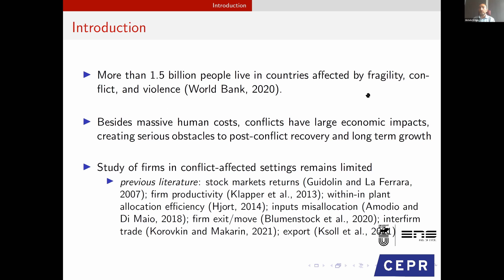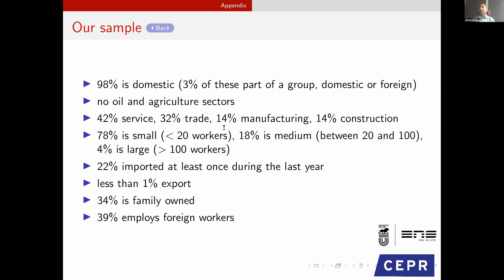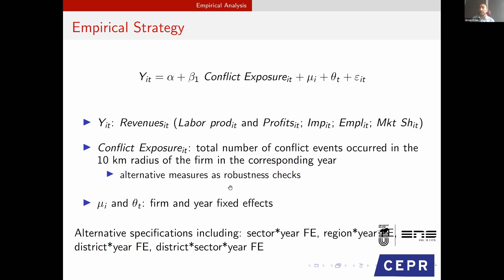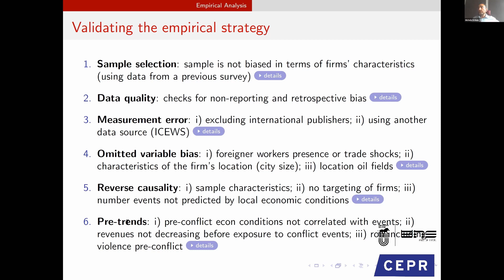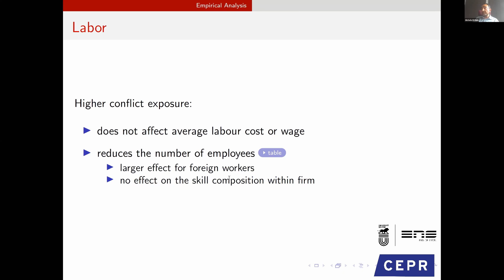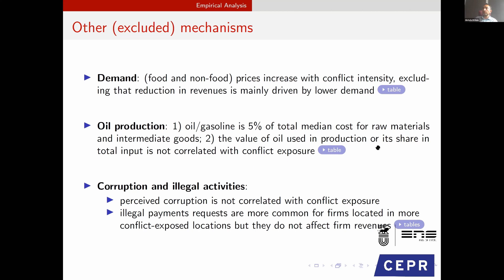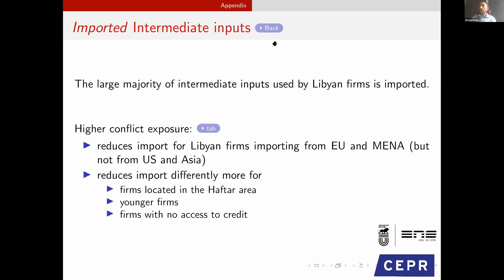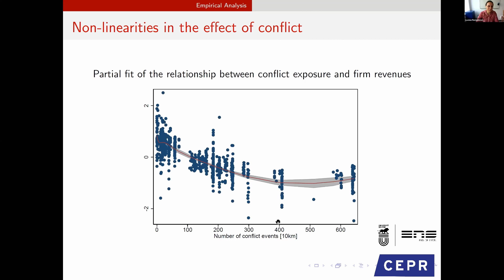Firms amid Conflict: Performance, Production Inputs, and Market Competition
CEPR and ENS de Lyon workshop on Firms' Behavior in Hostile Environments

Presented by Michele Di Maio (La Sapienza University Rome), joint with Davide Del Prete and Aminur Rahman